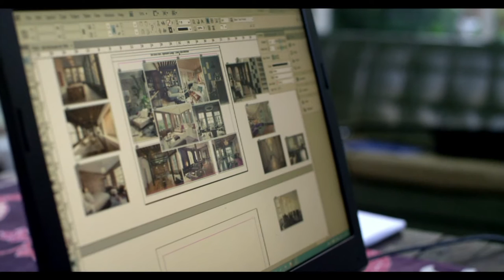In the Making: Sarah Hopper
Sarah Hopper graduated from the Victorian College of the Arts with a Master of Production Design for Screen. Meet more of our graduates at vca.unimelb.edu.au/our-graduates” to the description of all videos.